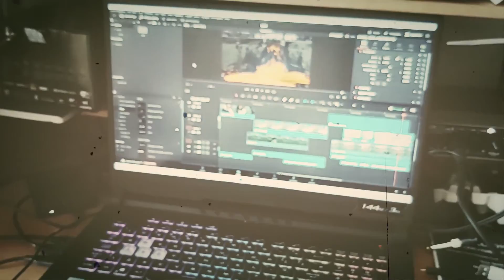Korn Wicked (Vocal Cover)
Wicked - another favorite song from Korn in collaboration with Chino from Deftones. The song was originally written by Ice Cube. I just love both version and now this is mine Lol!

I hope you'll enjoy it and do not ask me about the lyrics okey!!? Lol!

Join me on my DIY song writing journey where we create, learn & build a music community!